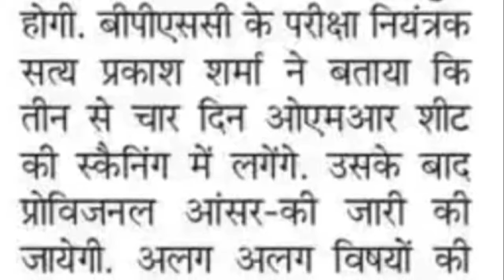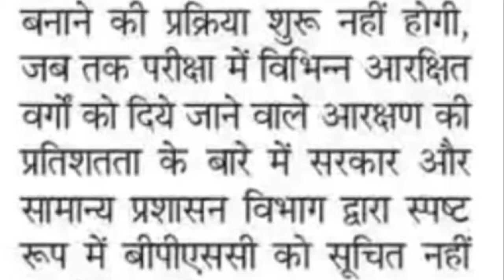BPSC TRE 3.0 रिजल्ट पर रोक || आंसर की कब जारी होगी ||bpsc tre 3 official answer key